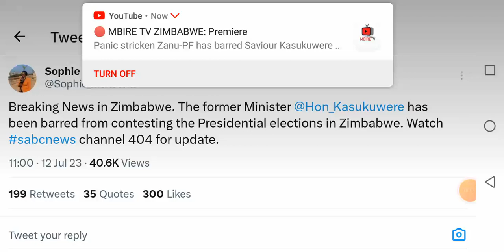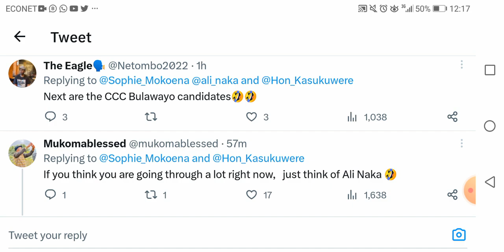Kasukuwere barred from Contesting as President ¦ Mnangagwa arikutya defeat